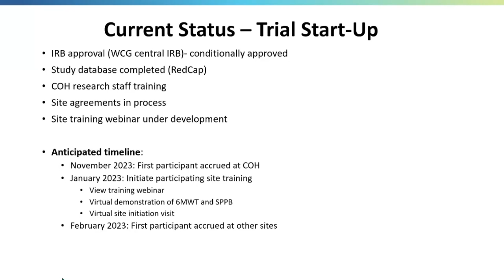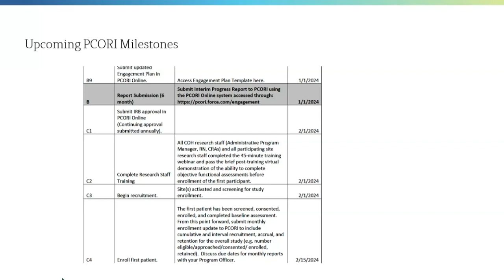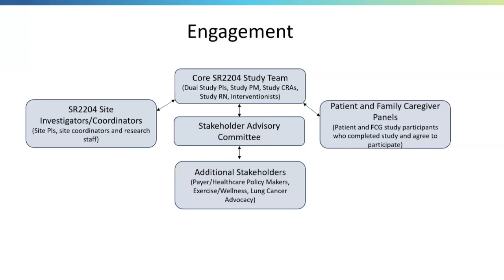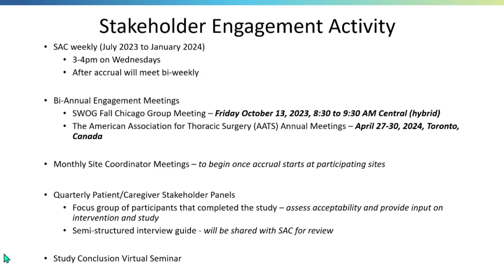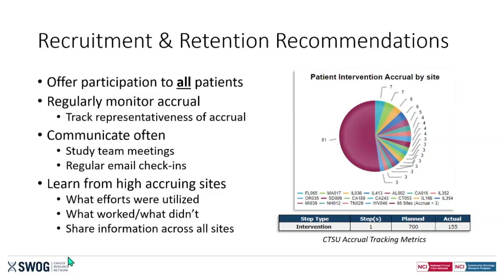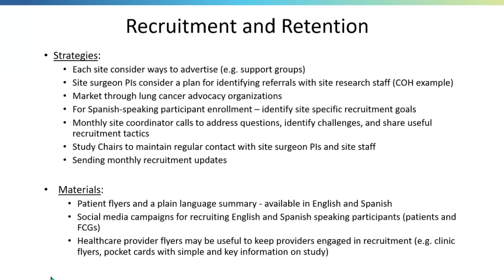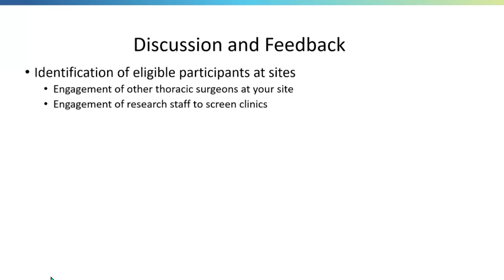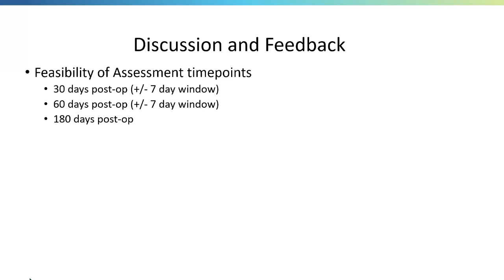SWOG Fall 2023 Hybrid Group Meeting: Perioperative Physical Activity Study Meeting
Recording of the Perioperative Physical Activity Study Meeting, at the SWOG fall 2023 hybrid group meeting in Chicago.